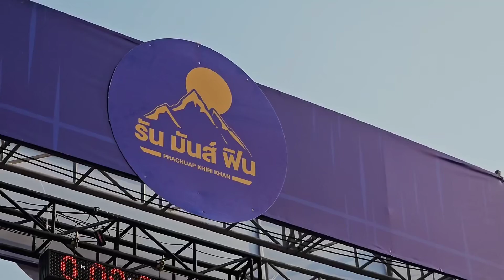สุดฟิน! นักวิ่งหลายร้อยคน ร่วมวิ่ง “รัน มันส์ ฟิน @Prachuap Khiri Khan” ชมแสงสุดท้ายพระอาทิตย์ตก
สุดฟิน! นักวิ่งหลายร้อยคน ร่วมวิ่ง “รัน มันส์ ฟิน @Prachuap Khiri Khan” ชมแสงสุดท้ายพระอาทิตย์ตก ริมอ่างเก็บน้ำคลองบึง อันเนื่องมาจากพระราชดำริ ส่งเสริมการท่องเที่ยวชุมชน คาดเงินสะพัดกว่า 10 ล้านบาท

วันที่ 11 มีนาคม 2566 ผู้สื่อข่าวรายงานบรรยากาศกิจกรรม “รัน มันส์ ฟิน @Prachuap Khiri Khan” ณ อ่างเก็บน้ำคลองบึงอันเนื่องมาจากพระราชดำริ ต.อ่าวน้อย อ.เมือง จ.ประจวบคีรีขันธ์ ซึ่งการท่องเที่ยวแห่งประเทศไทย (ททท.) ร่วมกับ องค์การบริหารส่วนตำบลอ่าวน้อย จัดขึ้นเพื่อส่งเสริมการท่องเที่ยวและกระตุ้นเศรษฐกิจชุมชน

โดยมีนายพันธุ์ศักดิ์ ใจใหญ่ นายก อบต.อ่าวน้อย เป็นประธานกล่าวเปิดการแข่งขัน และมี ว่าที่ร้อยตรี กรกฏ โอภาส รอง.ผอ.ททท.สำนักงานประจวบคีรีขันธ์ , นายสมหมาย แดงโชติ ส.อบจ.ประจวบคีรีขันธ์ , นายเกียรติศักดิ์ นุชนงค์ นายกเทศมนตรีตำบล กม.5 , นายสุวิทย์ เยื่อใย นายก อบต.เกาะหลัก และนายสังคม  แดงโชติ ร่วมปล่อยตัวนักวิ่ง

สำหรับกิจกรรมวิ่งในครั้งนี้ พบว่ามีนักวิ่งมืออาชีพและนักวิ่งหน้าใหม่ ร่วมกิจกรรมกว่า 800 คน ร่วมแข่งขัน ในรุ่น SUPER MINI 13.7 กิโลเมตร , MICRO 5 กิโลเมตร และ FUN RUN 3 กิโลเมตร ซึ่งไม่มีการแข่งขัน เป็นการวิ่งเพื่อสุขภาพ โดยไฮไลท์ของการแข่งขัน คือ นักวิ่งที่วิ่งกลับเข้าสู่เส้นชัย มาตามสันอ่างเก็บน้ำคลองบึง จะได้ชมแสงสุดท้าย บรรยากาศยามเย็น เป็นภาพพระอาทิตย์ตกเหนือเทือกเขาตะนาวศรีที่ทอดตัวยาวสุดสายตา ซึ่งนักวิ่งสามารถมองเห็นภาพความสวยงามได้ริมอ่างเก็บน้ำคลองบึงอันเนื่องมาจากพระราชดำริ ทำให้นักวิ่งต่างประทับใจกับความสวยงาม และต่างแวะเก็บภาพความประทับใจดังกล่าวกันเป็นจำนวนมาก โดยภายหลังเสร็จสิ้นการแข่งขัน ได้มีการมอบถ้วยพร้อมเงินรางวัลให้กับผู้ชนะการแข่งขันในรุ่นต่าง ๆ

นายพันธุ์ศักดิ์  ใจใหญ่ นายก อบต.อ่าวน้อย กล่าวว่า สำหรับกิจกรรมในครั้งนี้ จัดขึ้นเพื่อเชื่อมโยงการท่องเที่ยวผ่านกิจกรรมความสนุก ช่วยกระตุ้นเศรษฐกิจโดยรอบชุมชน เป็นโอกาสอันดีให้นักท่องเที่ยวได้เติมเต็มประสบการณ์ท่องเที่ยวในจังหวัดประจวบคีรีขันธ์ และยังเป็นการสร้างการรับรู้สถานที่ท่องเที่ยวเชิงนิเวศแห่งใหม่ของจังหวัดประจวบคีรีขันธ์

ทั้งนี้ “อ่างเก็บน้ำคลองบึง” เป็นสถานที่ท่องเที่ยวที่มากับเอกลักษณ์ความเป็นธรรมชาติที่รายล้อมไปด้วยแนวเทือกเขาที่มีความสวยงาม เป็นจุดชมพระอาทิตย์ตกที่สวยงาม โดยในปัจจุบันเทรนด์การท่องเที่ยวและดูแลสุขภาพกำลังได้รับความนิยม กิจกรรมในครั้งนี้ยังเป็นการรณรงค์ให้ประชาชนออกกำลังกาย ให้ความสำคัญกับการดูแลสุขภาพ และยังสามารถสร้างรายได้ให้กับคนคนในชุมชนด้วย

ว่าที่ร้อยตรี กรกฏ โอภาส รอง.ผอ.ททท.สำนักงานประจวบคีรีขันธ์ กล่าวว่า กิจกรรมในครั้งนี้ช่วยเปิดมุมมองใหม่ของการท่องเที่ยวเชิงสุขภาพ และเปิดตัวอ่างเก็บน้ำคลองบึง ที่ยังมีคนรู้จักไม่มากนัก ให้ได้รู้จักมากยิ่งขึ้น ส่งผลดีต่อชุมชนในภาพรวม ซึ่งในวันนี้มีนักวิ่งกว่า 800 คน เข้าร่วมกิจกรรม ทั้งคนในพื้นที่และนักวิ่งจากต่างจังหวัด นอกจากนั้นยังมีกลุ่มผู้ติดตาม ไม่ว่าจะเป็นเพื่อนหรือครอบครัวอีกจำนวนหนึ่ง ทำให้มีนักท่องเที่ยวหลั่งไหลร่วมงานกว่า 1 พันคน ซึ่งคาดว่าวันนี้จะมีรายได้กว่า 3 ล้านบาท ตลอด 3 วันของการจัดงาน คือ วันที่ 10-12 มีนาคม 2566 จะมีเม็ดเงินสะพัดในชุมชน มากกว่า 10 ล้านบาท

อย่างไรก็ตาม สำหรับการจัดงานยังเหลืออีก 1 วัน นักท่องเที่ยวที่มาร่วมงาน สามารถเลือกชิมความอร่อยจากร้านชุมชนและคาราวานฟูดทรัคสุดแสนอร่อย ท่ามกลางบรรยากาศยามเย็นริมอ่างเก็บน้ำคลองบึง กิจกรรมพาไปท่องเที่ยวชุมชนอ่าวน้อย อาทิ ชมวัดอ่าวน้อยและวัดมอญพม่า , เที่ยวชมไร่ดินไทย ออร์แกนิกส์ฟาร์ม , ร่วมทำกิจกรรม Cooking Class ทำซี่โครงหมูอบสับปะรดรวมถึงชมการแสดงฟรีคอนเสิร์ตจากศิลปินชั้นนำด้วย.